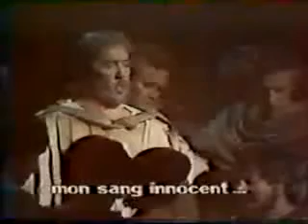Bajo profundo nicolai ghiaurov sing seneca's Death